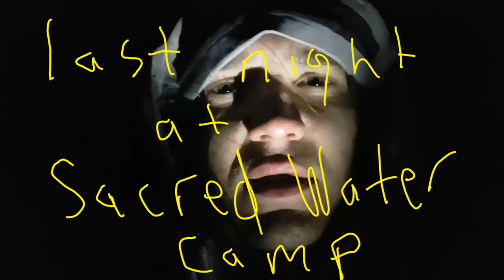Last night at Sacred Water Camp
Crossing America Barefoot: On Day 79 I stayed at the Sacred Water Camp in Suwannee Springs FL…

I am crossing America barefoot to raise awareness and money for climate change. All the money raised goes to the FANG Collective in Providence Rhode Island.